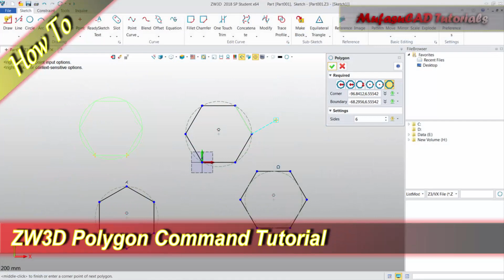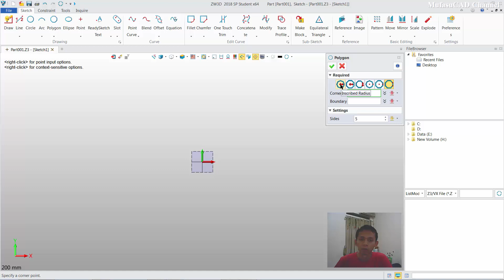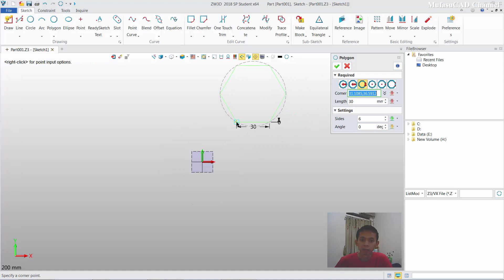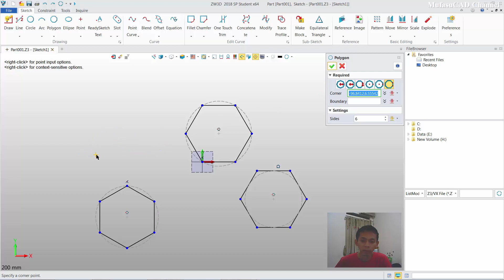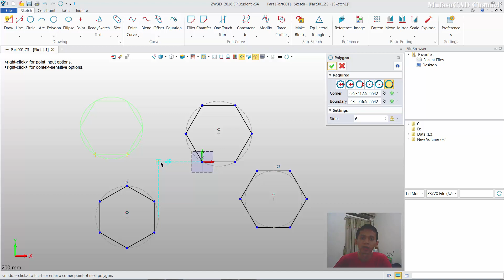ZW3D Polygon Command Basic Tutorial For Beginner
Learn ZW3D basic tutorial for beginner how to use polygon command to create simple 2d object, check it out!!!